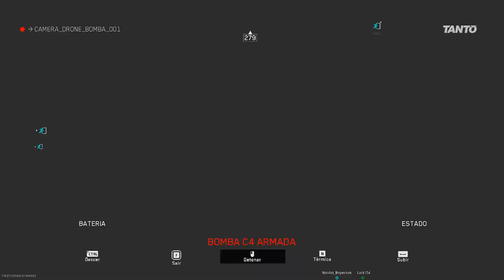Warzone DMZ bons momentos 21